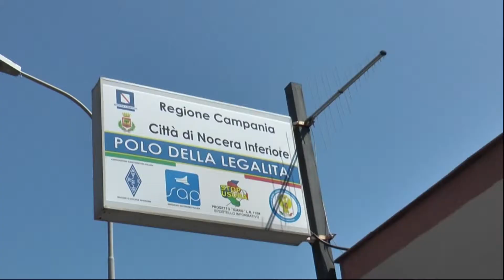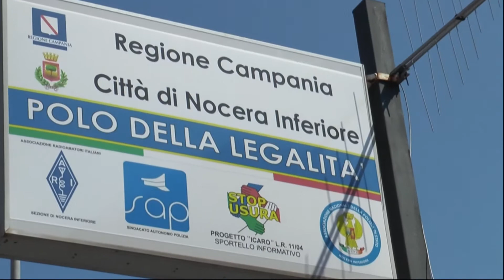Buongiorno Campania del 4 marzo 2016